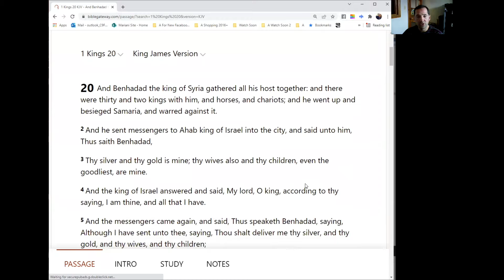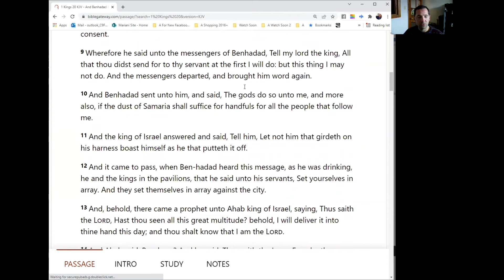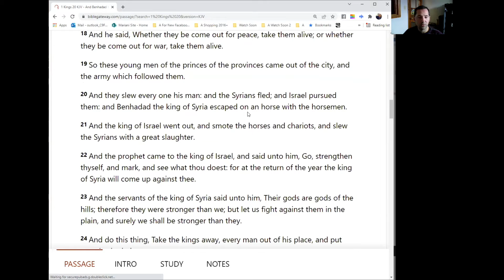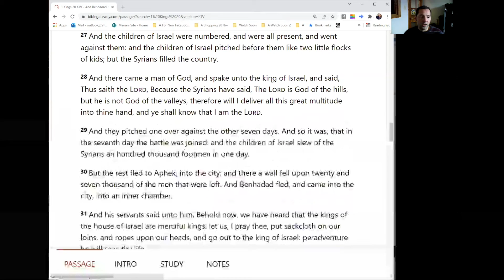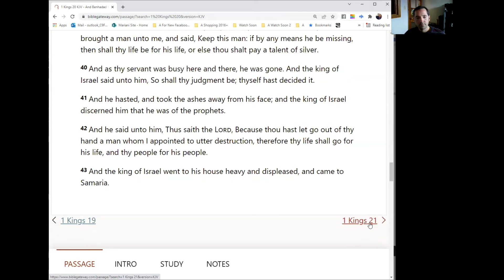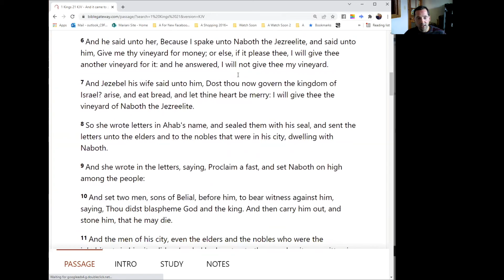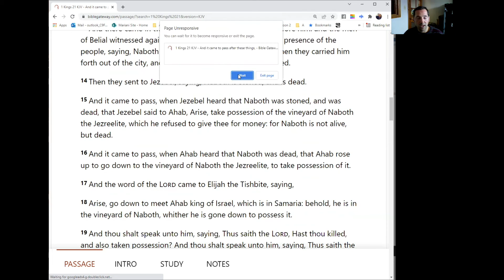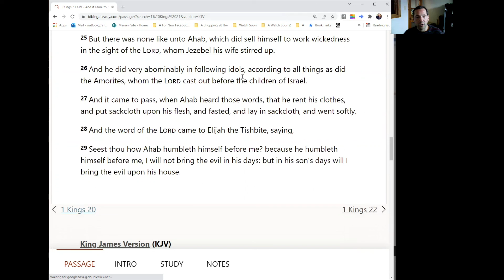Daily Audio Bible - 1 Kings 20-21 KJV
Daily Audio Bible - Day 114 - 1 Kings 20-21 KJV

The Bible Reading Legacy Project:
Challenge: Follow along or Record yourself reading each passage to share God's Word with your friends and family!

I wanted to let you know that I am embarking on a new project! I will be recording the entire Bible – in 5 15-minute segments every week (Monday-Friday posting them at 9:00 am on AOI’s YouTube and Facebook page). I don’t know how long it will take me to record the whole Bible, but we will find out! I will be reading from the KJV because there is no copyright for that version.

Why am I reading the Bible?

-I want to leave a legacy especially for my children! That they would have God’s Word read to them by the Loving Voice of their earthly father as a testimony of our Loving Heavenly Father.

-And I want others to hear God’s Word, because I want others to know Jesus – The only source of Hope in the fallen, cursed, and groaning world!

-The Bible is God’s Word – if that’s True, it is important!

-There is power in the Word of God and I can attest to the fact that it has been very impactful in my life!
 -Ask me sometime!

-Rom 10:17 - So then faith cometh by hearing, and hearing by the word of God.

-John 14:6 says “Jesus saith unto him, I am the way, the truth, and the life: no man cometh unto the Father, but by me.”

-Knowing God’s Word is critical to Knowing Jesus Christ, our Savior – which is the only way to be saved.

My Challenge to You:
 -Follow each reading session.

OR

-If you see the importance of God’s Word – Record yourself reading it too and post it – maybe some of your non-Christian friends or family will watch or listen and that may be what the Lord uses to draw them to Himself!

We Pray for Revival and that God would be glorified through this effort!

Is 55:6-11 says:
6 Seek ye the LORD while he may be found, call ye upon him while he is near:
7 Let the wicked forsake his way, and the unrighteous man his thoughts: and let him return unto the LORD, and he will have mercy upon him; and to our God, for he will abundantly pardon.
8 For my thoughts are not your thoughts, neither are your ways my ways, saith the LORD.
9 For as the heavens are higher than the earth, so are my ways higher than your ways, and my thoughts than your thoughts.
10 For as the rain cometh down, and the snow from heaven, and returneth not thither, but watereth the earth, and maketh it bring forth and bud, that it may give seed to the sower, and bread to the eater:
11 So shall my word be that goeth forth out of my mouth: it shall not return unto me void, but it shall accomplish that which I please, and it shall prosper in the thing whereto I sent it.

May God Be Glorified!